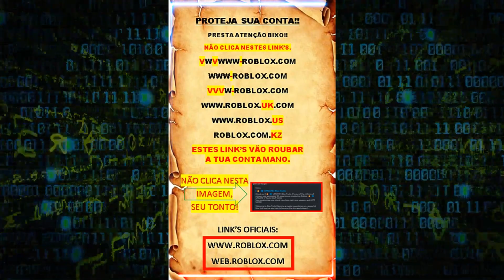COMO MULTIPLICAR AS FRUTAS MÍTICAS DO BLOX FRUITS. DRAGON, CONTROL, DOUGH, LEOPARDO, BUDA, SPIRIT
Índice
00:00 Intro
00:18 Proteja sua conta
00:26 Print
00:31 Trade SHADOW, PORTAL x VENOM
00:43 Print
00:49 Trade PORTAL x SHADOW
01:00 Print
01:05 Trade BUDA, GRAVIDADE x BLIZZARD, PORTAL
01:17 Print
01:22 Trade PORTAL, SHADOW x CONTROL
01:35 Print
01:40 Trade FÊNIX, VENOM x CONTROL